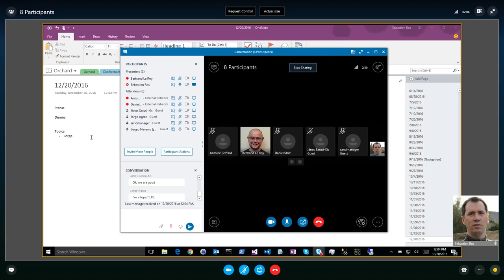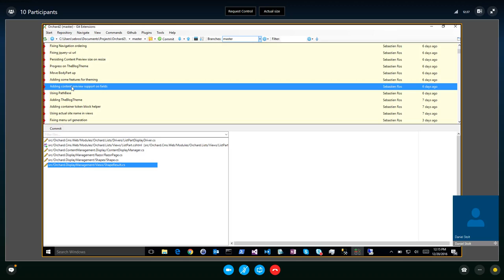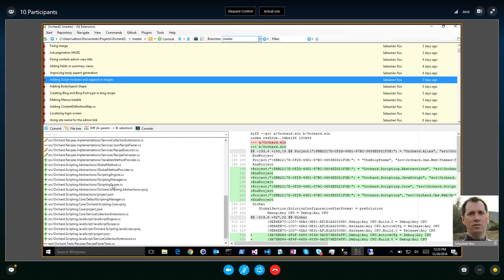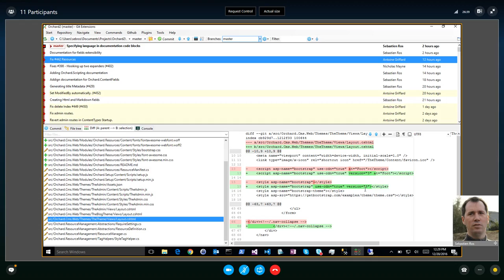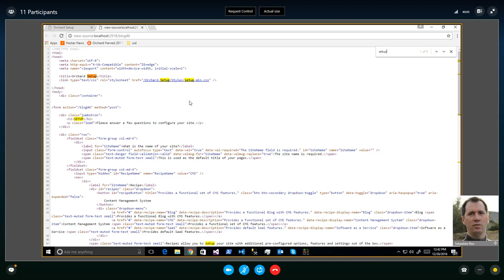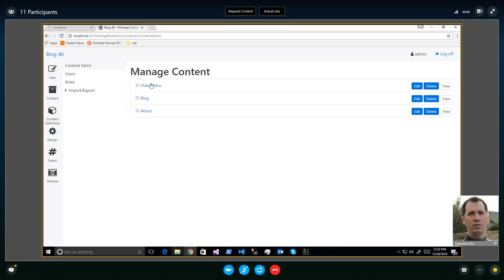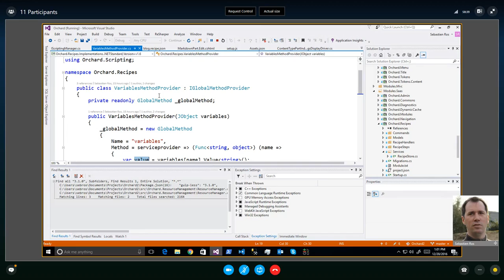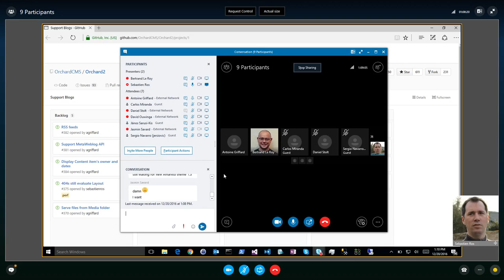Orchard Podcast: 20th of December, 2016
Meeting Notes
- Status:
-- 0:30 - Usage of undeclared variables in Link.Edit.cshtml (#7473).
-- 0:44 - Update WidgetCommandsService.cs (#7447).
-- 0:58 - [Fixes 7474] Add Canvas in Page commands (#7475).
-- 1:11 - [Fixes 7472] Fix for mp4 file not streaming from Azure blob (#7465).
-- 4:40 - Adds IDecorator functionality (#6233).
- Status on Orchard 2:
-- 6:15 - RoleStep added ( #411).
-- 6:25 - Adding shape cache documentation (#415).
-- 6:39 - Making OnProcessing async (#413).
-- 6:57 - Fixing menu url generation.
-- 7:05 - Using actual site name in views.
-- 7:10 - Adding container token block helper.
-- 8:13 - Adding TheBlogTheme.
-- 8:20 - Using PathBase.
-- 10:16 - Adding content preview support on fields.
-- 10:26 - Adding some features for theming.
-- 10:32 - Question regarding the PathBase followed by the answer and a discussion.
-- 14:42 - Adding some features for theming.
-- 16:42 - Fixing Navigation ordering.
-- 16:50 - More PathBase support changes.
-- 17:09 - Verifying existing tenant prefixes.
-- 17:23 - Adding COntentDefinitionSteps.cs.
-- 18:03 - Making Menus listable.
-- 18:15 - Creating Blog and Blog Post type in blog recipe.
-- 18:26 - Adding BodyAspect shape.
-- 18:40 - Adding Script modules and support in recipes.
-- 19:22 - List pagination (#428).
-- 21:20 - Fixes around localization, admin favicon and routes.
-- 21:45 - Creating Html and Markdown fields.
-- 22:10 - Generating title Metadata (#429).
-- 22:24 - Adding documentation for Orchard.ContentFields and Orchard.Scripting.
-- 22:47 - Fixes #398 - Hooking up two expanders (#402).
-- 23:11 - Fix #442 Resources. - Updating Resources in the ResourceManagement module. Discussion about this topic.
-- 35:43 - Documentation for fields extensibility.
-- 36:00 - Specifying language in documentation code blocks.
- Demos:
-- 36:32 - Creating a new tenant to make a new blog.
-- 40:50 - Running setup for a new website.
-- 46:24 - Content Preview.
-- 48:05 - Recipes now supporting variables.
- Topics:
-- 58:55 - Theming.
-- 1:00:59 - What we currently have and missing to host a blog.